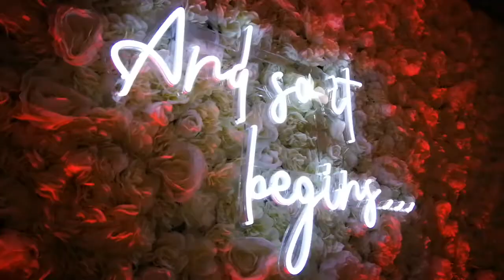Ross & Paul's Wedding, Ingliston Country Club